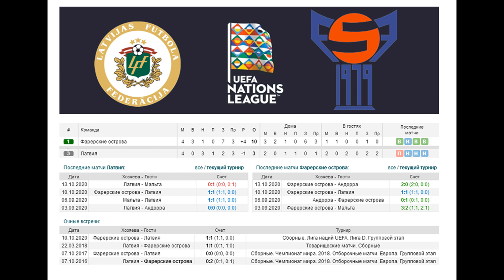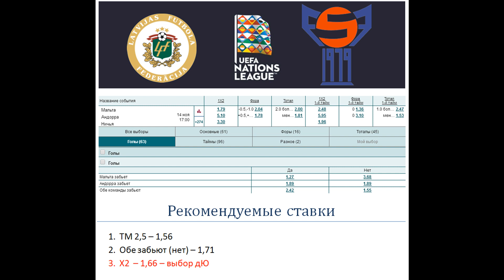Латвия - Фарерские Острова, прогноз 14 ноября (5 тур Лиги наций)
Прогноз и ставка на матч Латвия - Фарерские Острова (14.11), факты говорят: Фарерские Острова могут досрочно оформить путевку в класс С Лиги наций